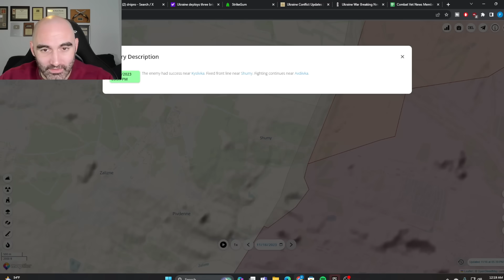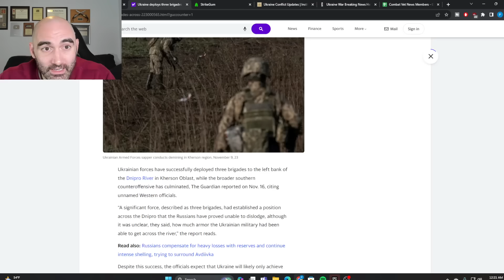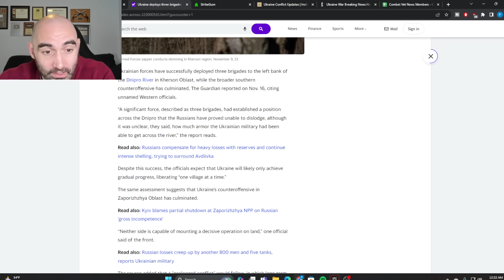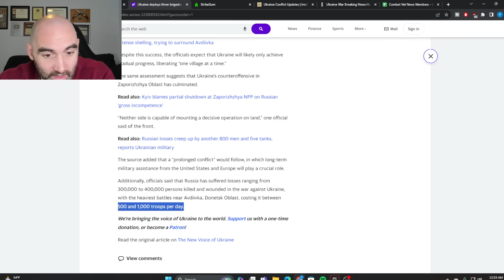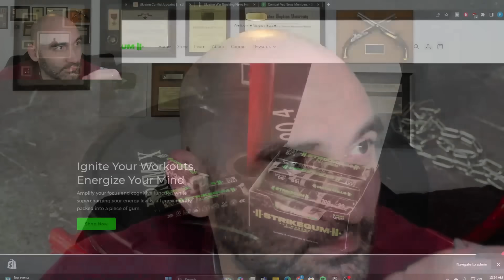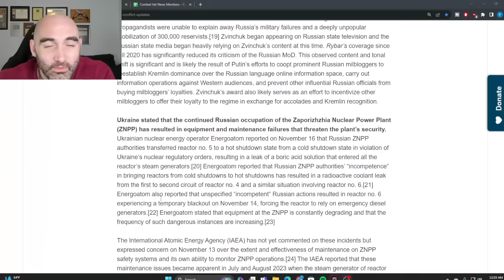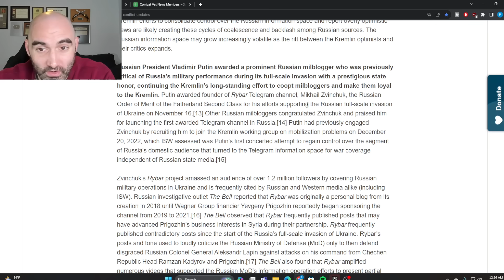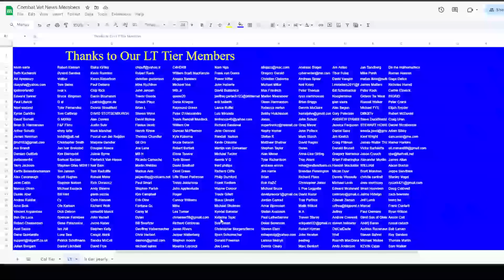Ukraine Commits THREE Brigades to Kherson! 17 Nov 23 Daily Update